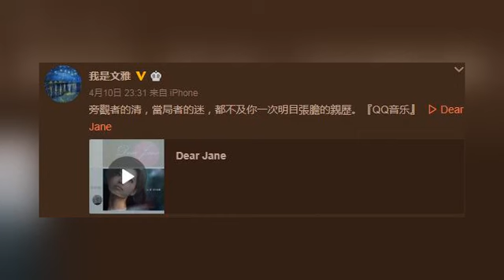张靓颖冯轲已离婚？知情人称两人分居一直未领证